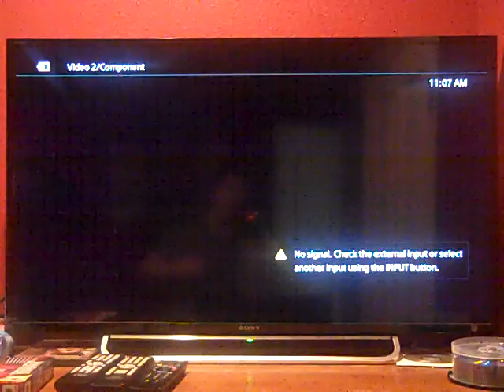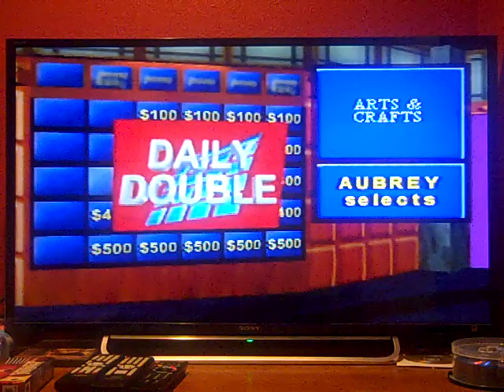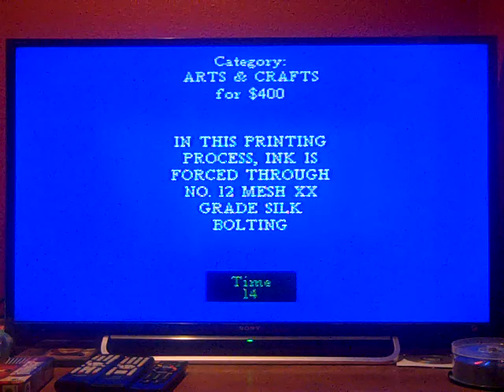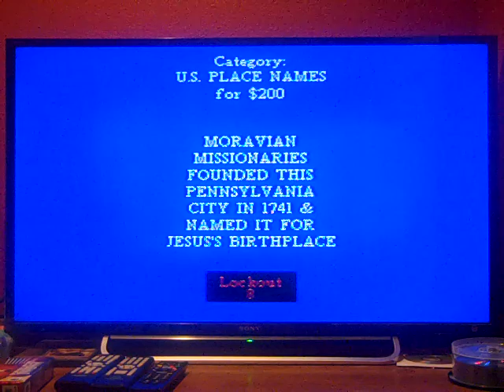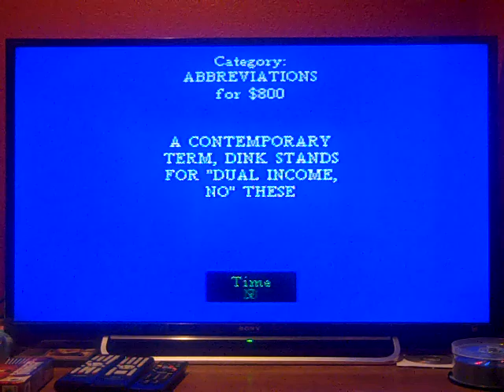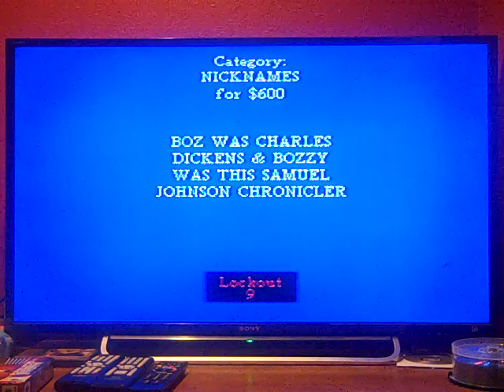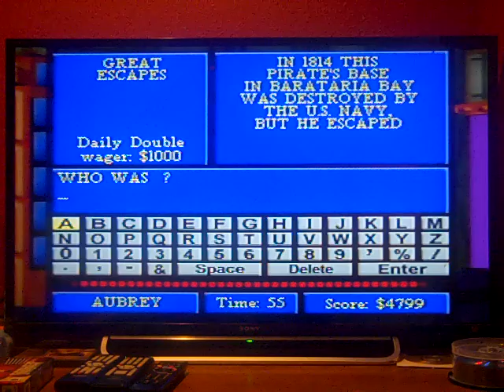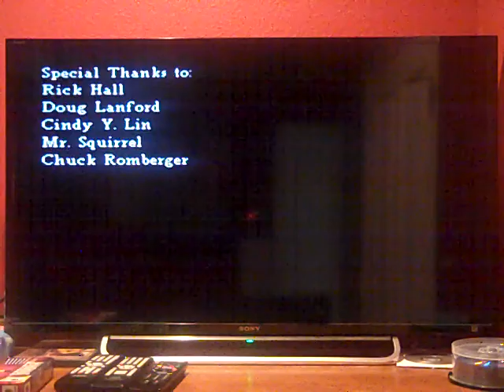N64 Jeopardy! 10th Run Game #8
Here is my 8th game of Jeopardy! for the N64, in which I have won $116,295. Will I win even more? Watch to find out, and enjoy!